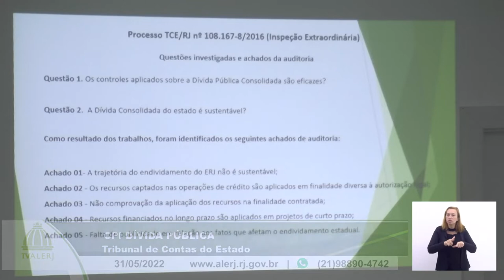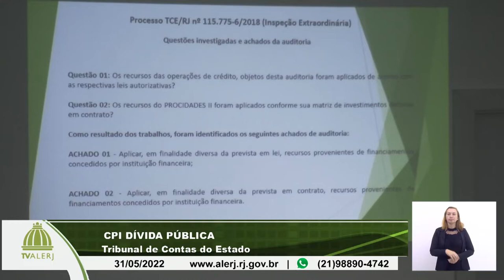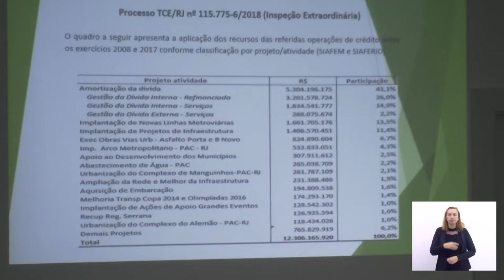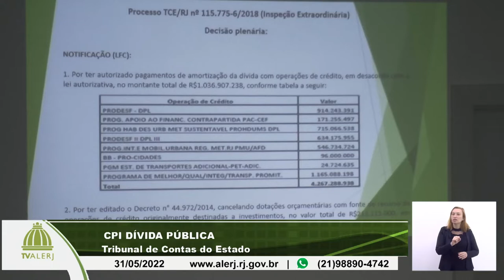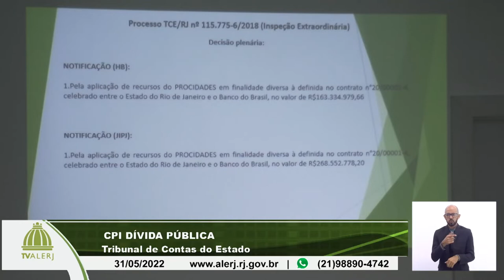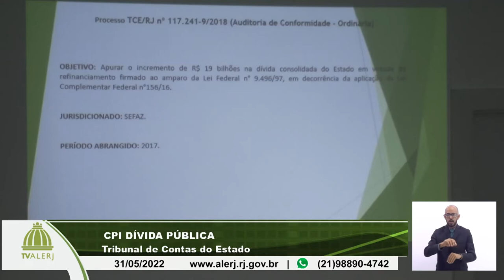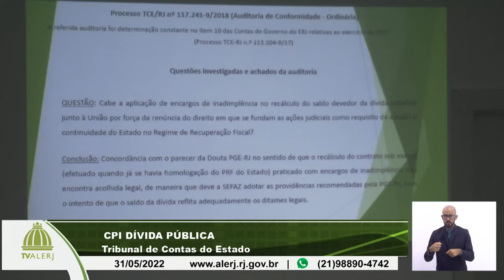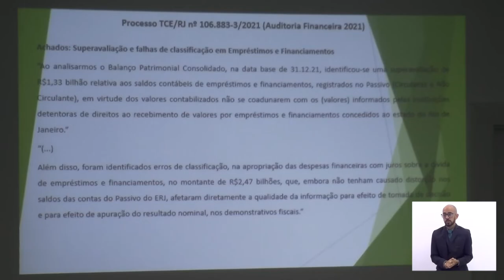CPI Dívida Pública - Representantes Tributal de Contas do Estado